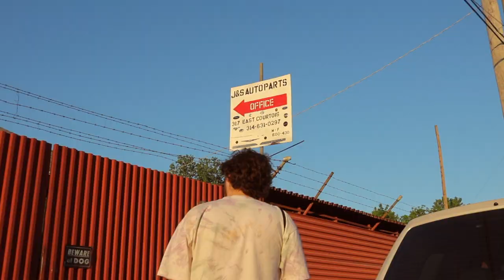A Day of Film Photography with Ty Ewing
Well boy howdy am i excited to share this one with you all! I finally wrangled my good friend Ty Ewing in for a video and spent a day hanging with him while he shoots through his first two rolls of Medium Format film!